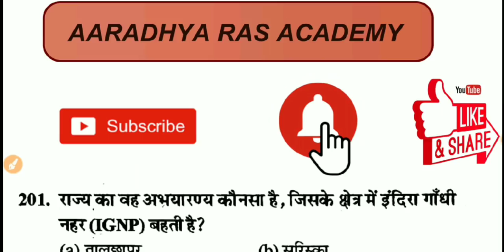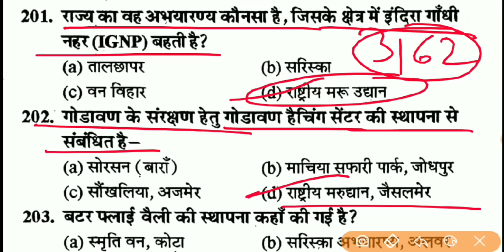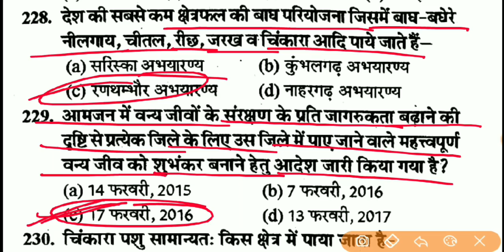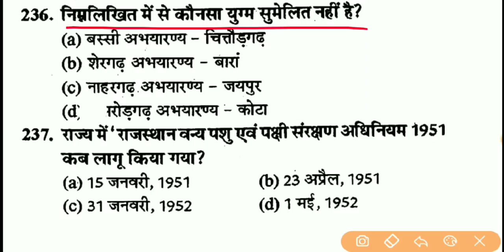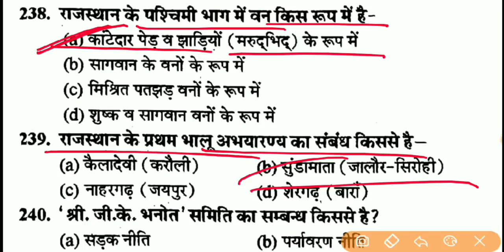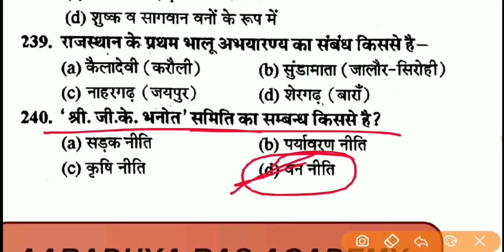राजस्थान भूगोल // Rajasthan Geography Quiz in Hindi // राजस्थान भूगोल क्विज - 21 , Rajasthan Gk Quiz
Hello दोस्तों, AARADHYA RAS ACADEMY YouTube channel में आप सभी का स्वागत है l
मित्रों राजस्थान भूगोल की क्विज शुरू की गई है जिसमें रोजाना आपको 40 प्रश्न दिए जाएंगे जो आपकी परीक्षा के लिए बहुत ज्यादा महत्वपूर्ण हैं l